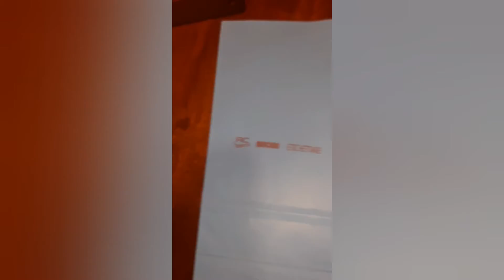Marcatore K6 per personalizzare buste e confezioni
Marcatore portatile a getto d'inchiostro per qualsiasi superficie

📌Il marcatore K6 è' dotato di un ampio display touch screen da 4,3" da cui è possibile configurare ed impostare la stampa, senza l'utilizzo del PC.

📌Con il K6 è possibile stampare testi, numeri, data, lotto, immagini, codici a barre, loghi e codici QR

📌Risoluzione 300 dpi